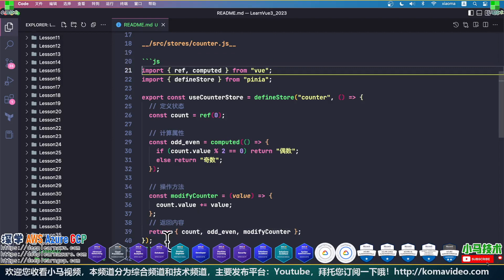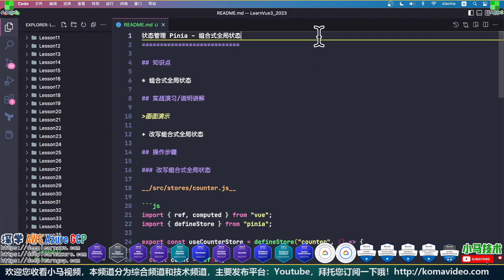37.Vue3 中文教学再入门 2023 - 状态管理 Pinia - 组合式全局状态